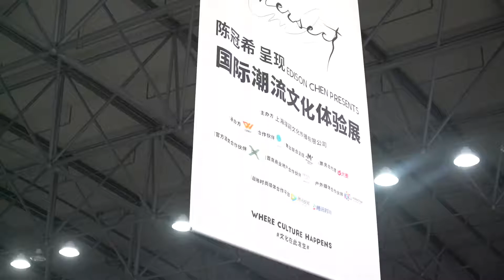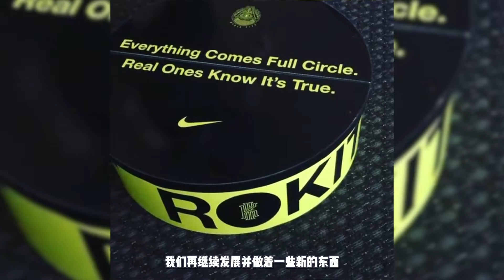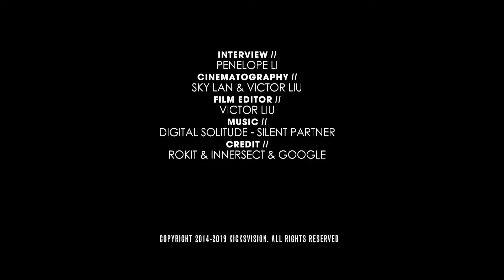KICKSVISION | Exclusive Interview with Rokit‘s Co-Owner Rionism & Nico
Produced by : Punkhoo